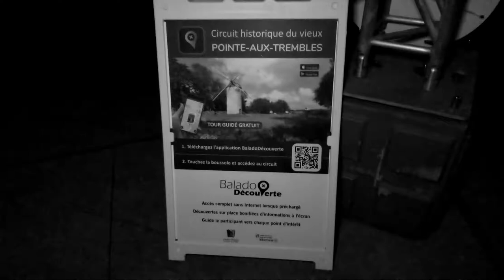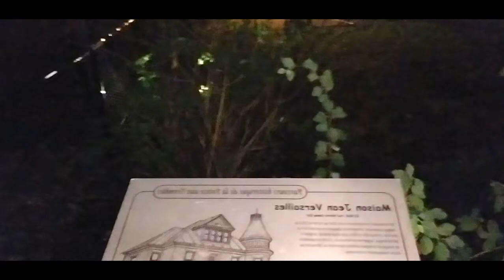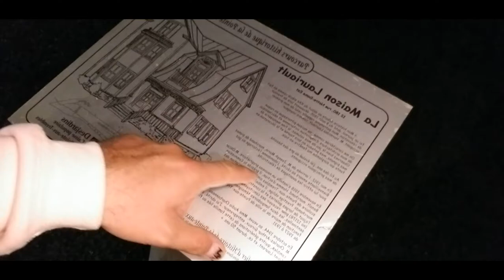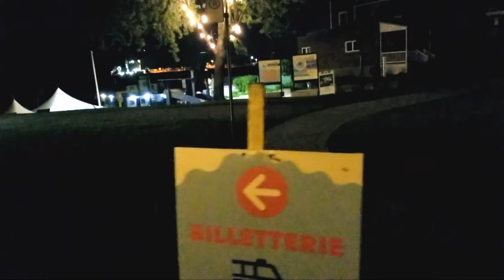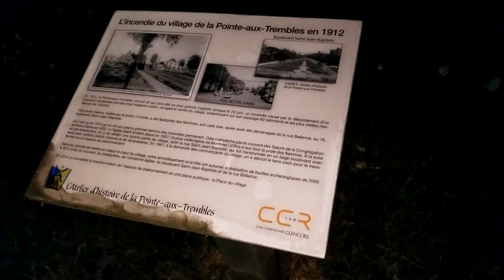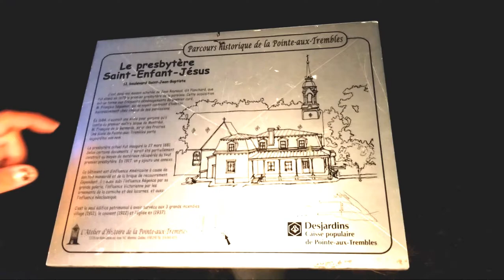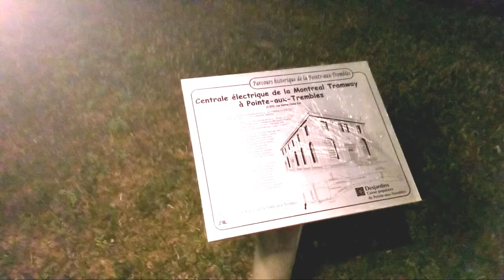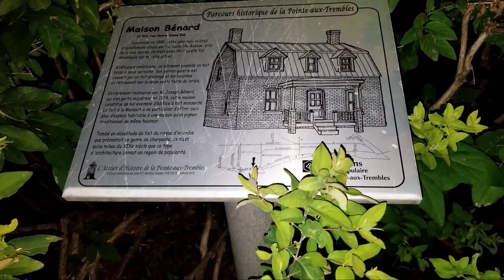Touristes de la nuit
Visite nocturne historique de Pointe-aux-Trembles. Suivez Alex et Ninjacoiffeur réaliser le tour guidé de la baladodécouverte du Vieux Pointe-aux-Trembles.